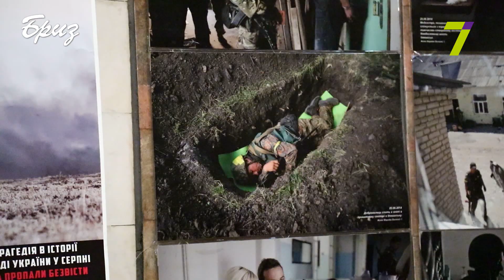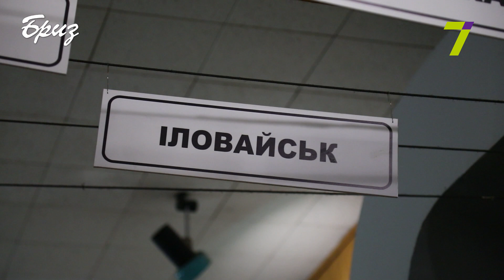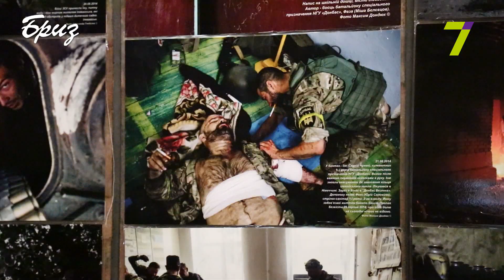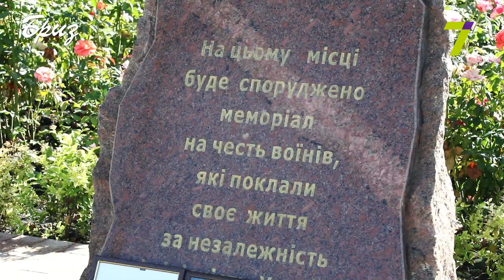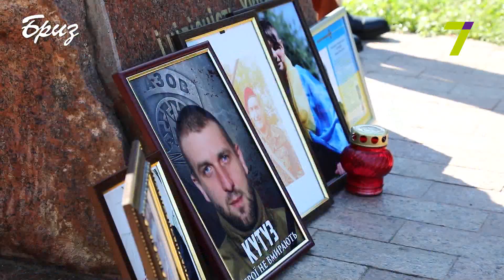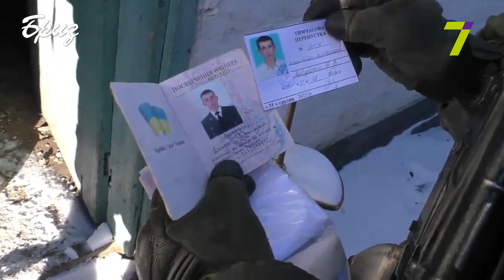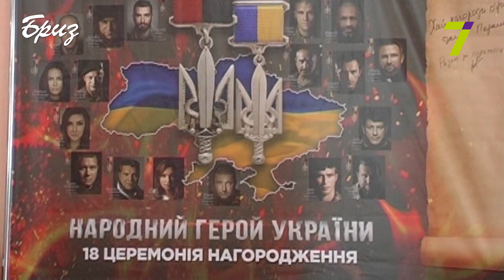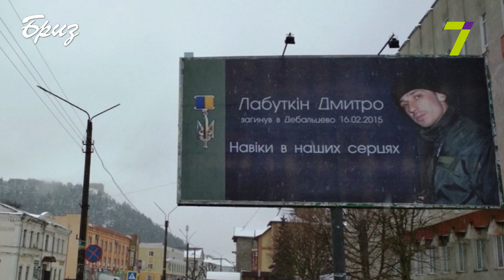Телепрограма "На Варті" від 29.08.2020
У програмі:
- Новини ООС. Підсумки місяця перемир’я;
- Відкриття у військово-історичному музеї Фотовиставки до річниці Іловайської трагедії;
- Церемонія покладання вінків та квітів до пам’ятника загиблим воїнам з нагоди Дня пам’яті захисників України;
- Телефільм пам’яті військового журналіста Дмитра Лабуткіна;
- Теленарис «Янгол-охоронець із позивним «Скажена»» пам’яті медика-санінструктора Ірини Шевченко.